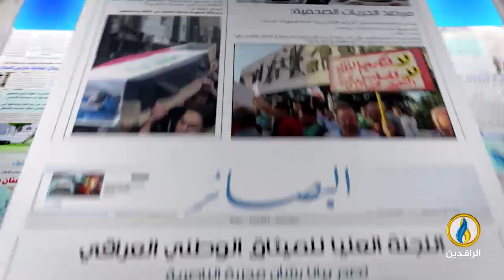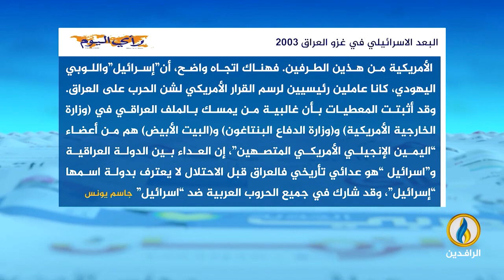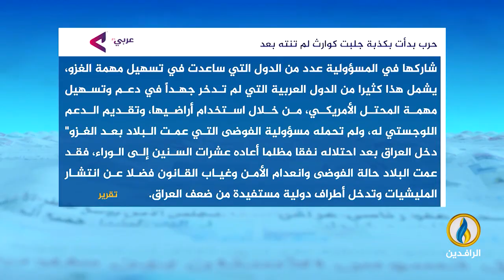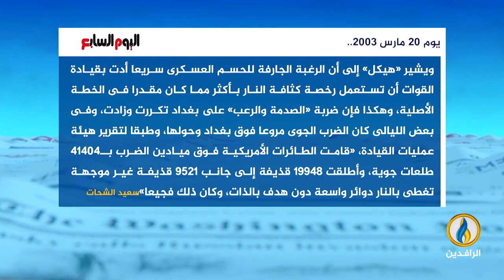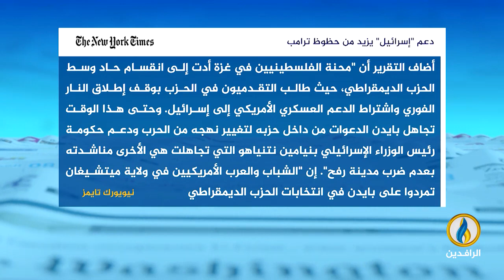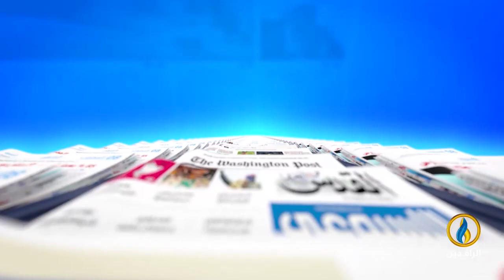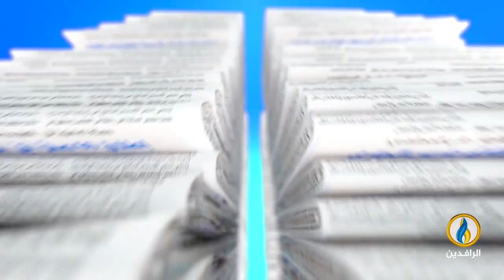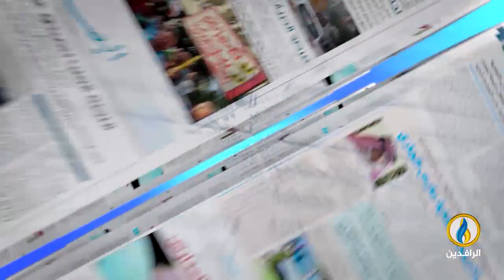صدى_الأقلام | 21 - 3 - 2024